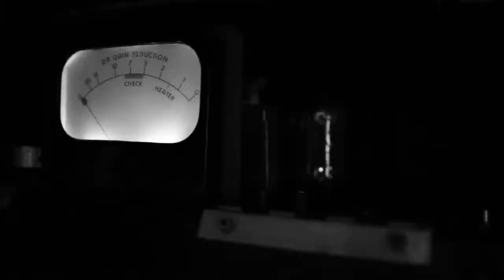POLARITY - ACTION POTENTIAL -- Official Trailer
POLARITY's Upcoming Full Length Album Action Potential is due for release this Fall!!!

After a year of working in studio, we invite you into the studio with us   in the upcoming Documentary to be made about the process.

Take a peak at both the doc and a tune in this trailer!!!

POLARITY

\m/